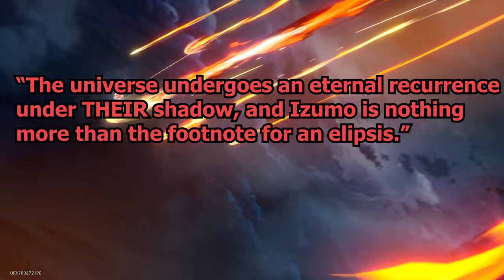WHO IS ACHERON? | Honkai Star Rail Lore Theory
In this video Azure talks about the new lore from the trailers that involves Acheron and her origin story. We speak of two theories as to what her true identity could be.

Timestamps:
0:00 - Intro
0:39 - Impact 3rd Help
1:00 - Extra Lore details
1:23 - Edict Edge
2:23 - 12 Sentinels
4:00 - Emanator of Finality
5:53 - Self-Annihilator
7:56 - Epilogue